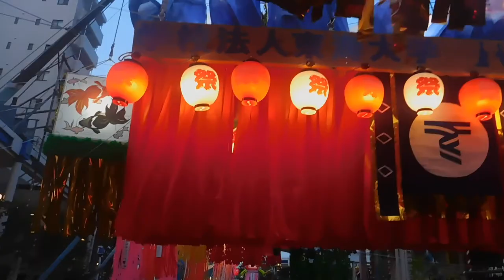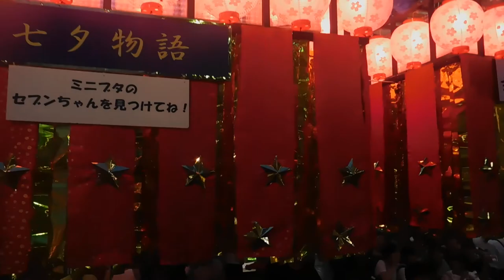DSCN2515湘南ひらつか七夕まつり20170709夕方 を歩いてみた1of1